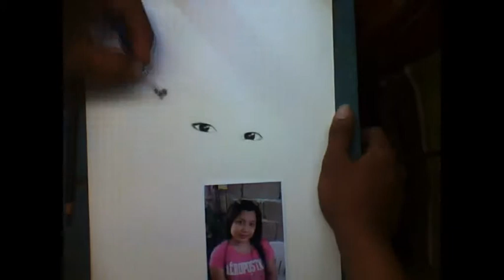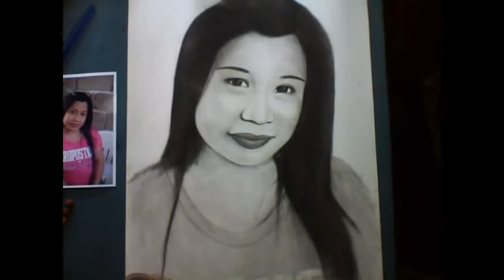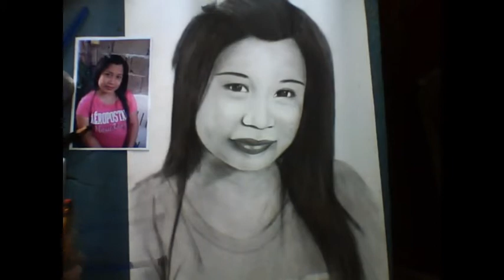charcoal portrait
charcoal painting drawing time lapse

drawing portrait with colored pencils try this if you are bored on quarantine,